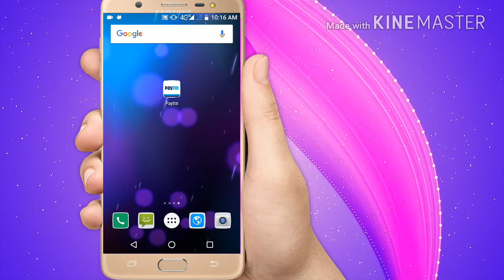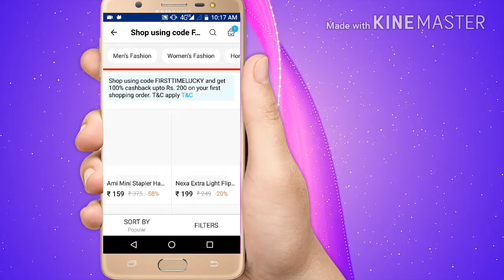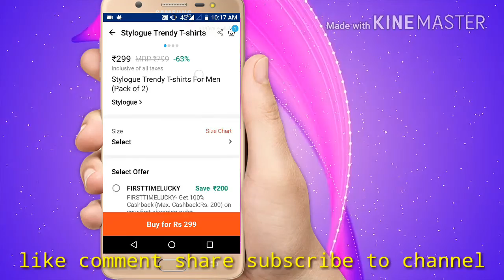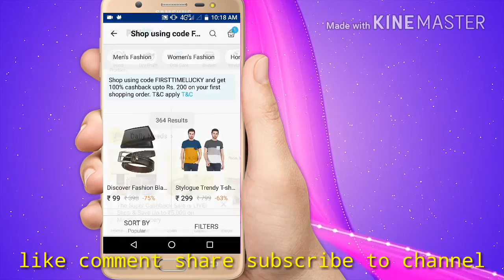PAYTM user FREE FREE shopping 100% CASHBACK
Paytm user for 100% free shopping
100% CASHBACK your any products